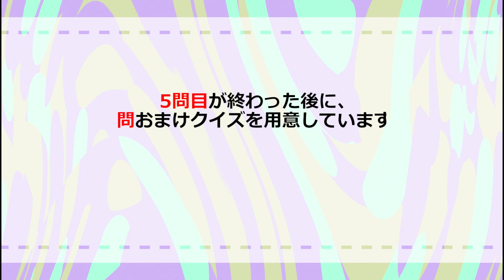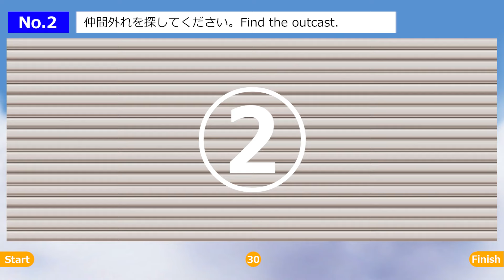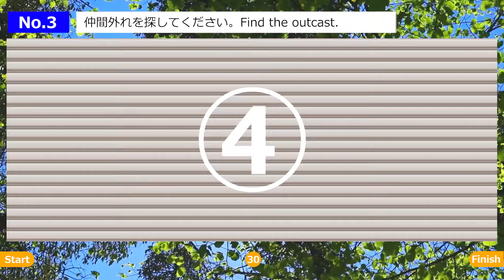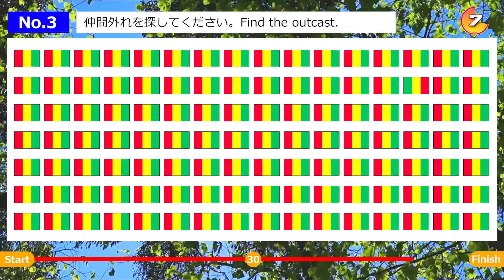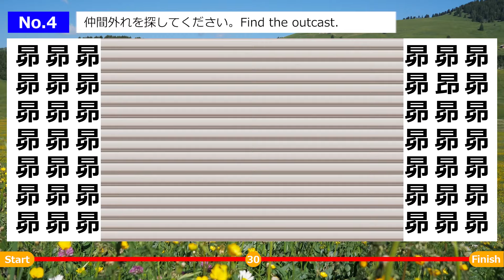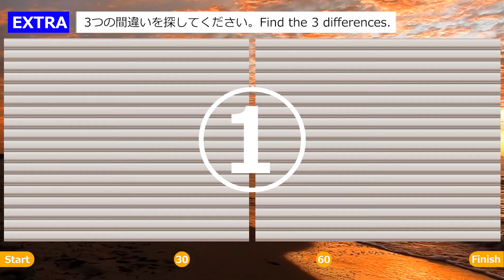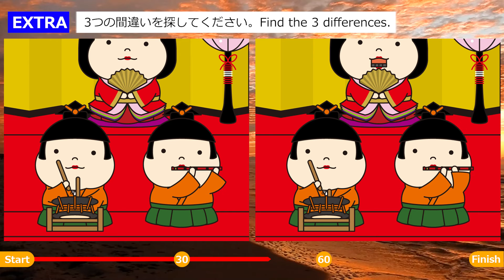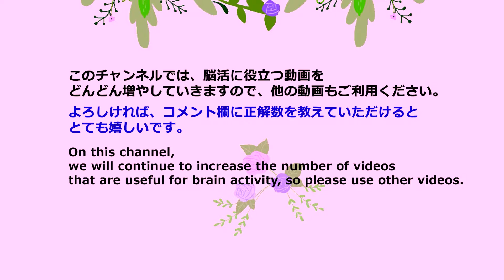◆脳活クイズ【仲間外れ探しゲーム】集中力を向上させよう！子供から大人•高齢者向けの脳トレゲーム！日々の頭の体操に最適【全5問】＆オマケ問題付き。a-144L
集中力を向上させよう！

‹目次›
00:00 オープニング
00:30 第１問
01:37 第１問の答え
01:52 第２問　色に騙されるな
02:58 第２問の答え
03:14 第３問（国旗ギニアとマリ）
04:20 第３問の答え
04:35 第４問
05:42 第４問の答え
05:58 第５問　色に騙されるな
07:04 第５問の答え
07:20 おまけ問題（間違い探し問題）ひな人形囃子2お雛様
09:15 おまけの答え
09:54 エンディング